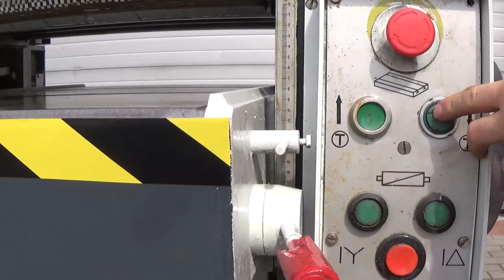Grubościówka JAROMA DSMB 63 - StanDrew maszyny stolarskie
0:00 - 1:06 Parametry techniczne
1:06 - 1:51 Praca maszyny
1:51 - 1:58 Kontakt